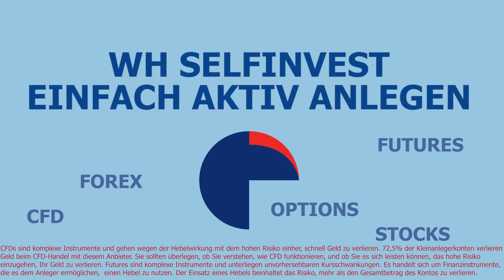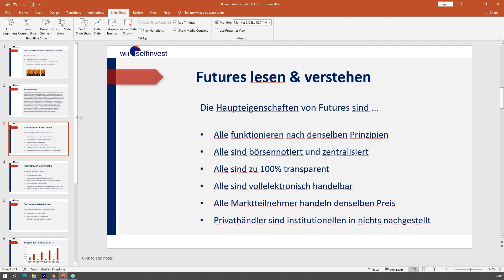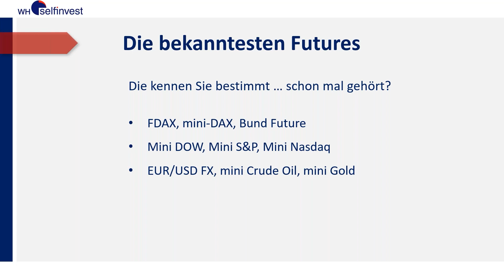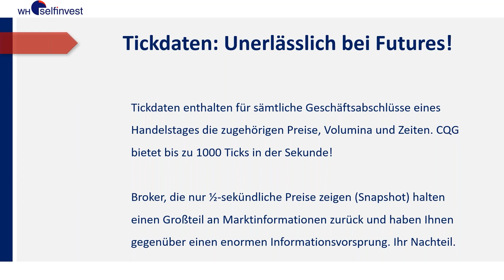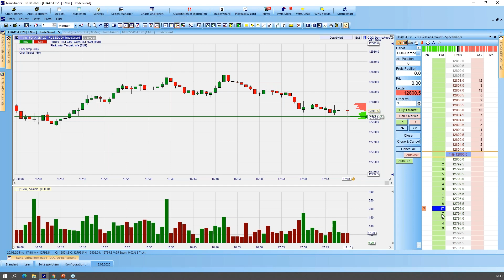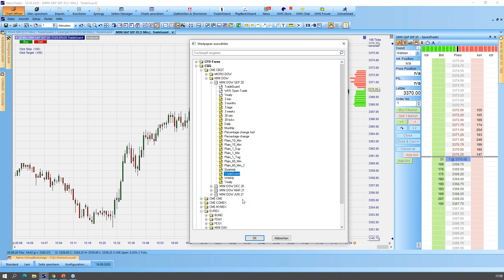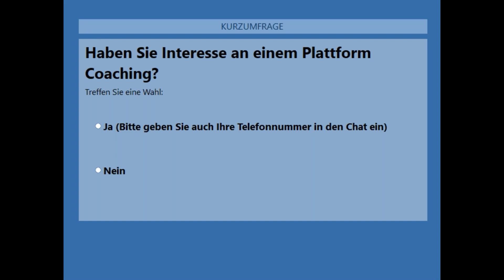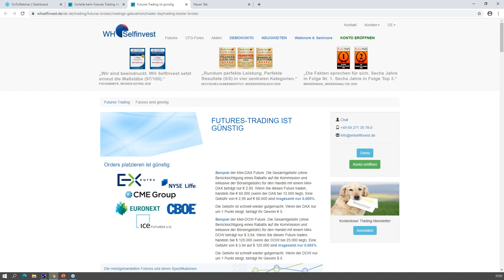So starten Sie schnell und einfach in den Futures Handel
Wir erklären Ihnen in diesem Webinar wie Sie den Start in den Futures-Handel erfolgreich gestalten.

Wir zeigen Ihnen, warum es so wichtig ist echte Tick-Daten zum handeln und analysieren zu nutzen und wie sich Ihre Handelsergebnisse alleine durch die richtige Infrastruktur verbessern lassen.

Ihr Referent Marc Kiewitz ist langjähriger Mitarbeiter und gefragter Referent auf Messen, Börsentagen und Webinaren, sowie ausgewiesener Trading- und Plattformexperte.